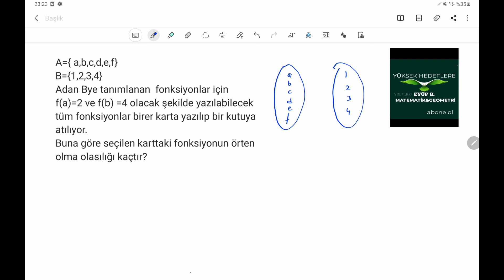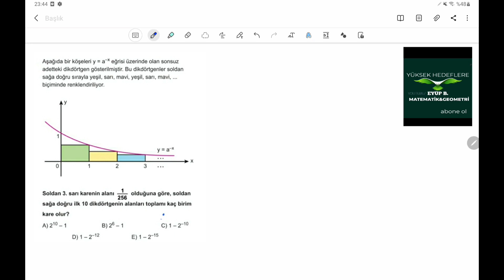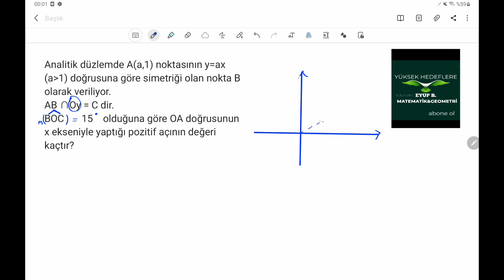7SORU-YORUM#52 @Barıştıranmatematik hocamıza selamlar @nagihanhocamatematik hocamıza saygılar